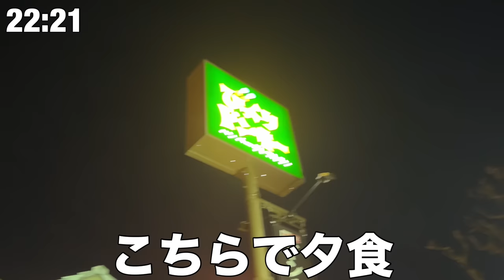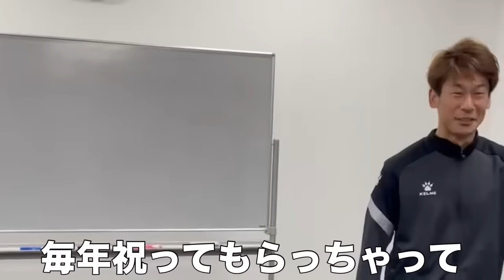【VLOG】 #305 独身男のクリスマスと34歳誕生日 現役Jリーガー